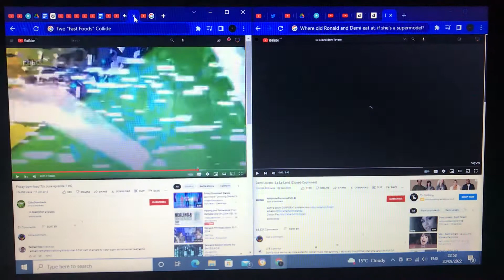Music Joke Download - Demi and Ronald’s Blind Date